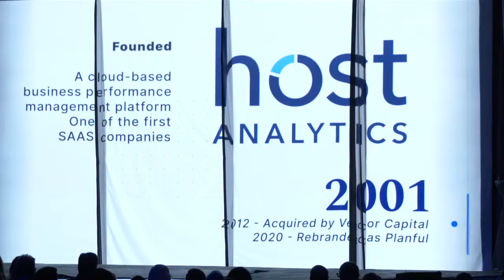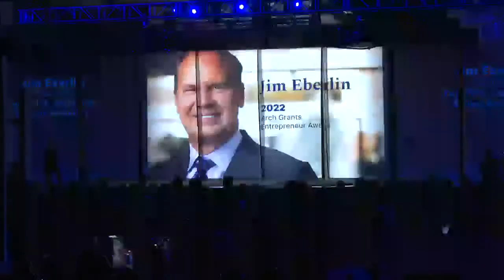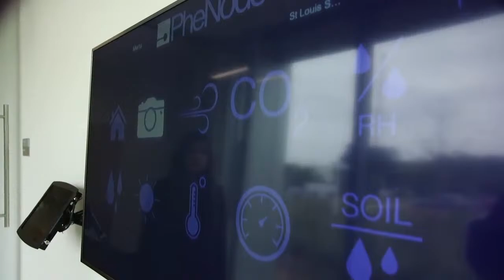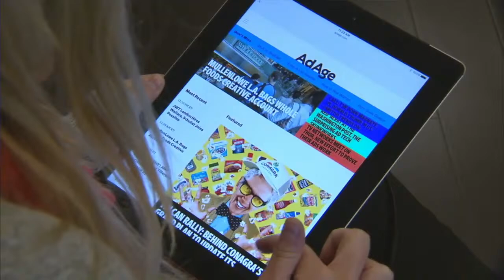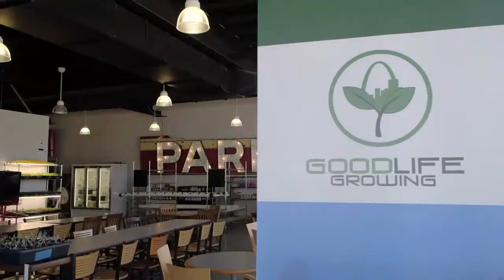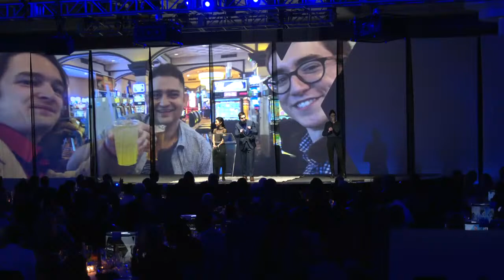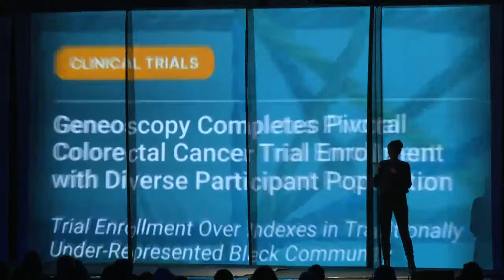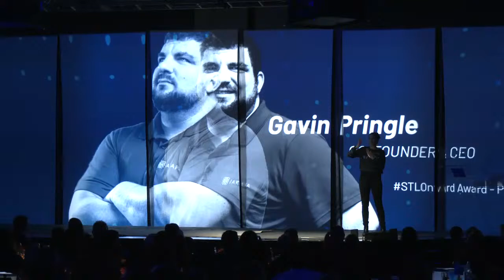Copy of Arch Grants 10X Event - 2022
Join Arch Grants and HEC Media as we present the 2022 Arch Grants 10X Gala.

Since 2012, Arch Grants has awarded $11.6M to 200+ startups. Our Founders have created 2,600+ new
jobs in Missouri, generated $517M in revenue and attracted $620M+ in follow-on capital.

Arch Grants Startups x You = Exponential Impact

Be a part of our ongoing efforts to enhance the St. Louis startup ecosystem by joining the Arch
Grants 10X Event, a 10th-anniversary “gala” celebration that will feature:
– Connecting with the 2022 Arch Grants Cohort and dozens of Founders.
– The presentation of the 2022 Arch Grants Entrepreneur Award to Jim Eberlin,
Founder of TopOPPS, Gainsight and Host Analytics.